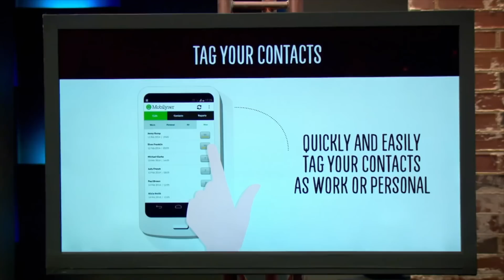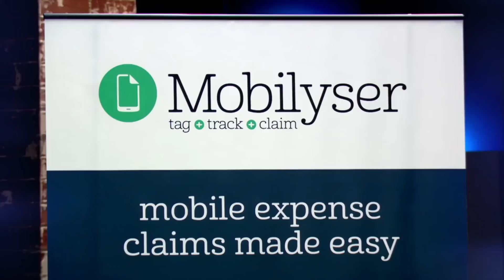Steve “I Know Of NO Business In Australia Who Needs This” | Shark Tank AUS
Robbie Adams is hoping to raise $1m for a 25% share in his subscription based phone app Mobilyser…